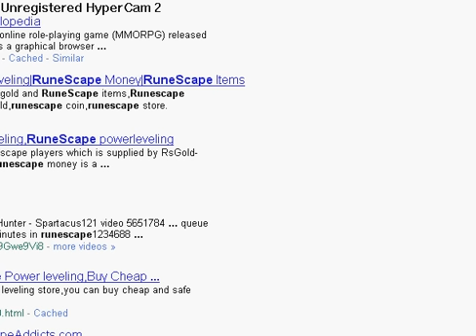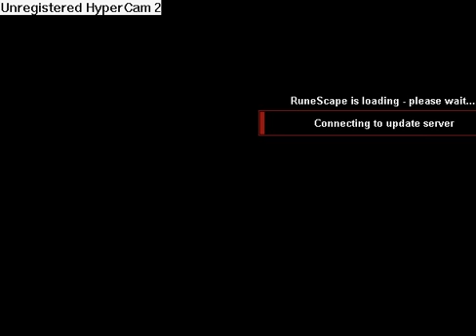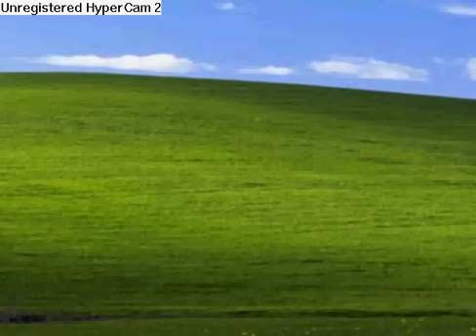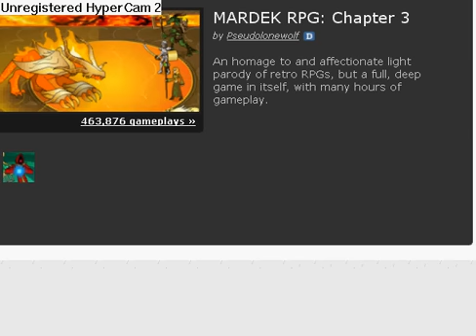Screw The Nut 2 Walkthrough ( Having Fun )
This is my walkthrough on how to have fun in Screw The Nut 2.